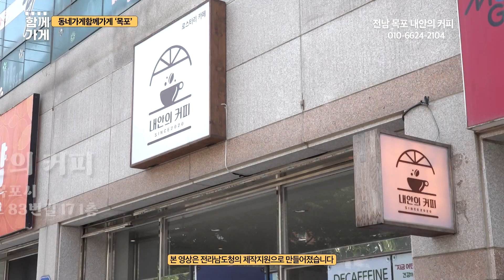동네가게 함께가게 CF 전남 목포시 내안의커피